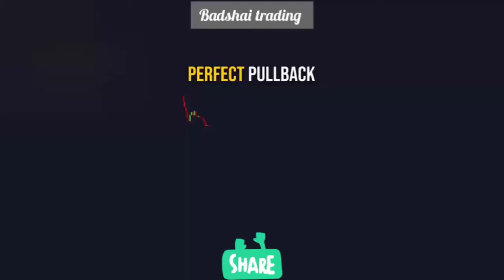Perfect pullback || Badshai trading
Stock Market For Beginners, free webinar, stock market free webinar
badshai trading free webinar Badshai Trading